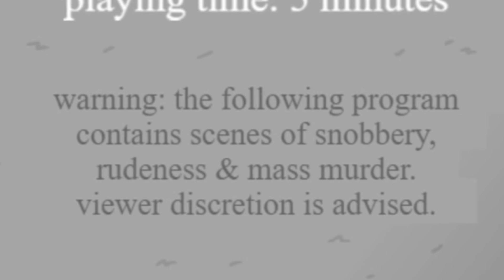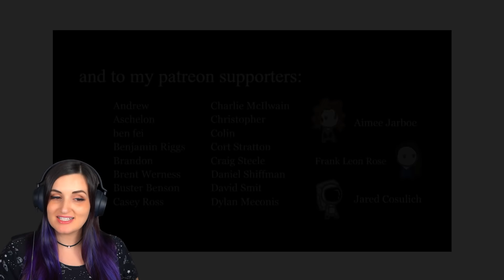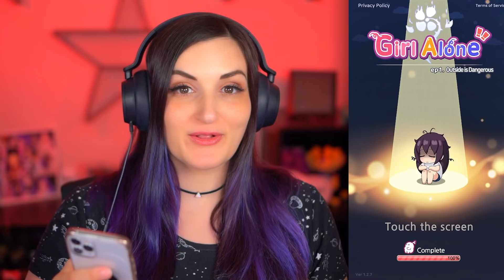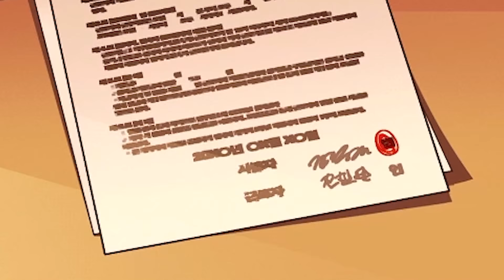DO NOT Download These CUTE Games ...They're Actually HAUNTED 7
Found these 3 Super Cute Free to Download games ...but quickly realized they were actually CREEPY SCARY HAUNTED!! Played We Become What We Behold (made popular again recently by TikTok), Girl Alone (an app game), and Pink A Pixel Plant Game.